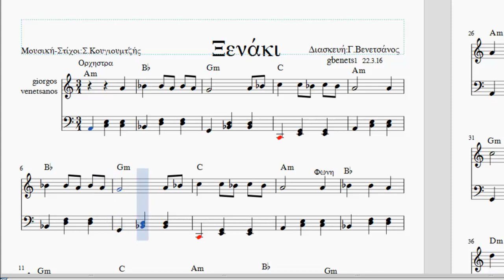Ξενακι Γιάννης Καλατζής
Παρτιτουρα !!
gbenets1